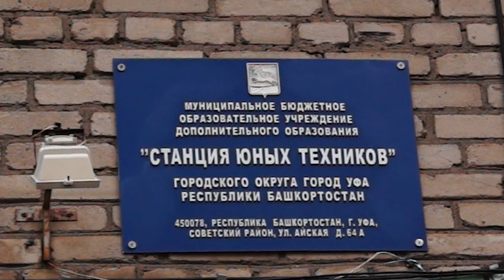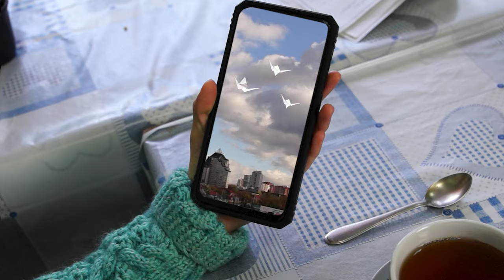Над осеннею Уфою